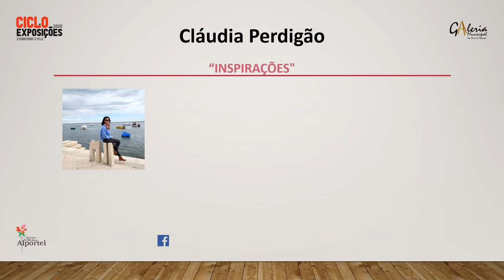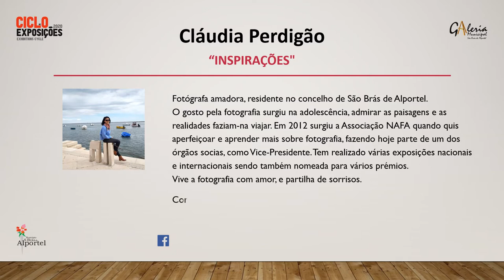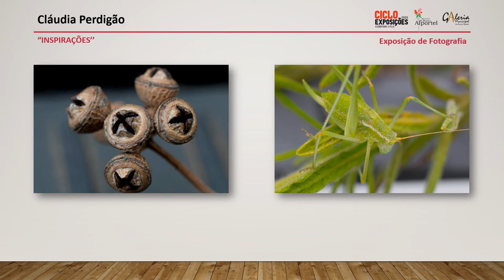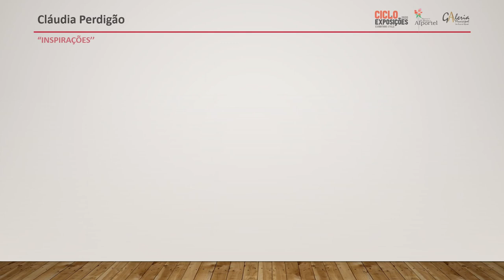Ciclo de Exposições 2020 | Exposição Virtual - Cláudia Perdigão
27 de junho